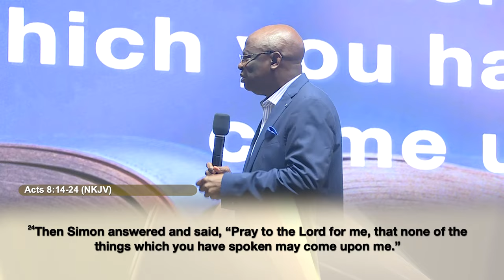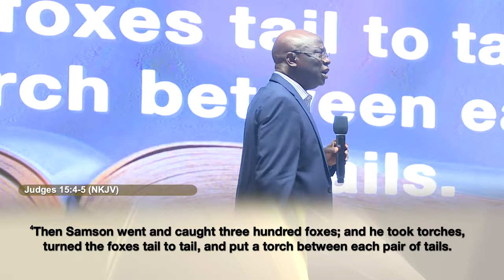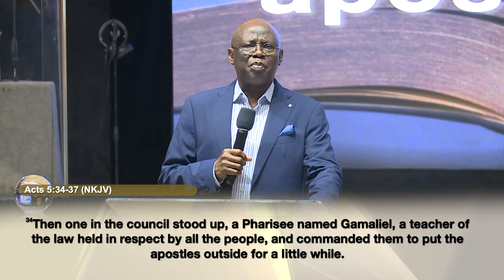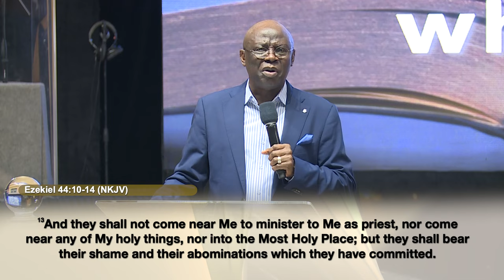STS | The Preeminence Of Jesus Christ In His Church X | JUL. 21st 2024 | Pastor 'Tunde Bakare